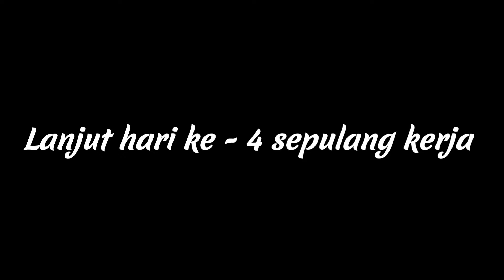4 Hari Nyicil-Nyicil Memburu Strike Ikan Chana Haruan Di Kampungku.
Kali ini aku memburu strike ikan Chana gabus di kampung ku temen-temen, dikarenakan waktu ku tidak begitu banyak karena sambil bekerja, terpaksa cari strike nya di cicil setiap pulang kerja temen-temen, jadi ya inilah hasil perburuan strike ku selama 4 hari memancing temen-temen 😁 selamat menonton dan semoga terhibur temen-temen ✌️☺️